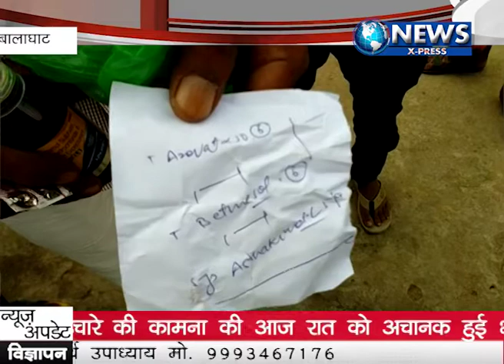Balaghat newsXpress 29,,30